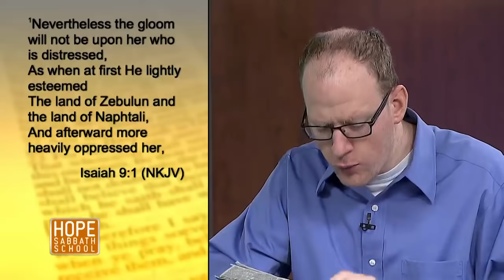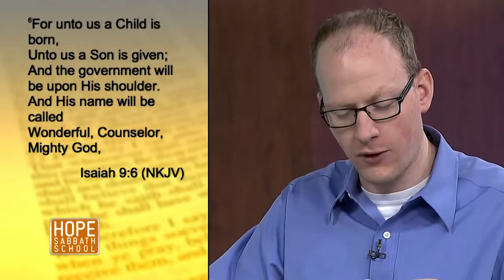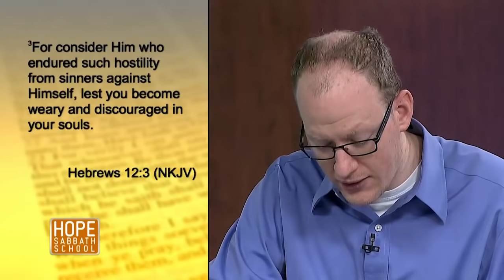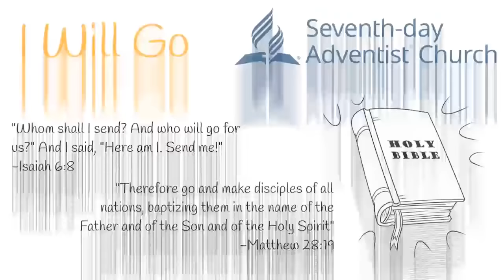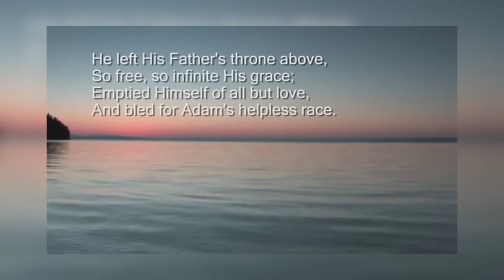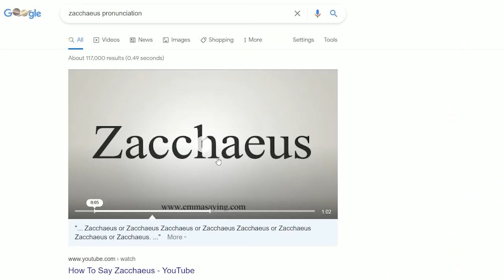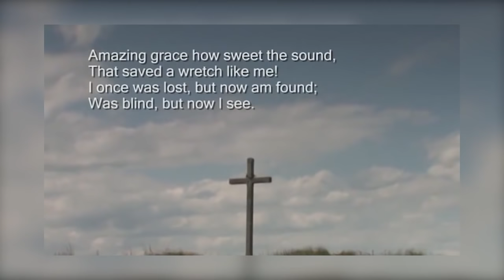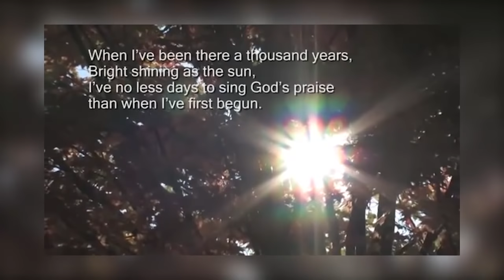BUC Sabbath Service 30 January 2021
Speaker this Sabbath is Pastor Gert Tapp